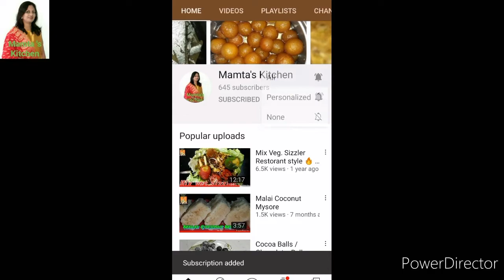એકની એક ખીચડી ખાઈને કંટાળી ગયા હોય તો બનાવો આ ટેસ્ટી અને હેલ્ધી પાવભાજી ખીચડી Pavbhaji Khichdi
By :- Mamta Khamar
         ( M - 143)

Healthy and tasty flavourful Khichdi recipe Bhajipav Khichdi Full meal of dinner.